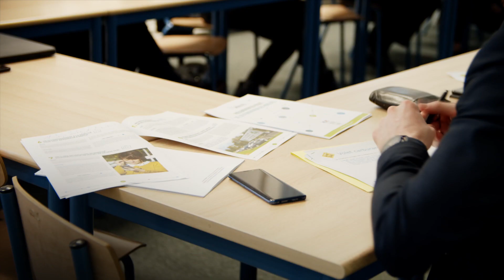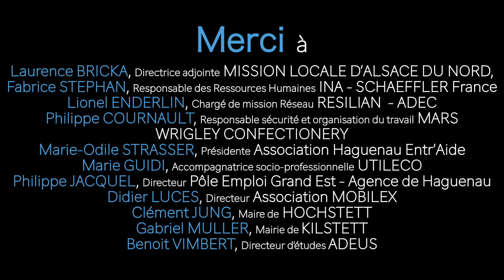Réunions de co-construction autour de la LOM - Vincent THIEBAUT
Préparation de la Loi LOM

Le premier rôle du parlementaire est de faire la loi !
Afin de préparer au mieux le travail législatif, en discussion actuellement à l’assemblée nationale, nous avons organisé plusieurs rencontres avec des acteurs locaux, pour échanger et co-construire des positions concrètes, nourries de leurs expériences de terrain.

Objectifs :
-  Faire connaître le projet de loi, et ses objectifs
-  Echanger sur les constats et les difficultés rencontrés sur le terrain
-  Enrichir, modifier, si nécessaire, le projet de loi.

Ce travail est essentiel, pour s’assurer que la loi réponde au mieux aux attentes des différents acteurs et des spécificités locales.

Dans ce cadre, nous avons rédigé et porté différents amendements, tel qu’une meilleure prise en compte des déplacements et transports frontaliers.

Merci à eux pour leur participation et leur implication :

Laurence BRICKA, Directrice adjointe MISSION LOCALE D’ALSACE DU NORD,
Fabrice STEPHAN, Responsable des Ressources Humaines INA - SCHAEFFLER France
Lionel ENDERLIN, Chargé de mission Réseau RESILIAN  - ADEC
Philippe COURNAULT, Responsable sécurité et organisation du travail MARS WRIGLEY CONFECTIONERY France
Marie-Odile, STRASSER Présidente Association Haguenau Entr’Aide
Marie GUIDI, Accompagnatrice socio-professionnelle UTILECO
Philippe JACQUEL, Directeur Pôle Emploi Grand Est - Agence de Haguenau
Didier LUCES, Directeur Association MOBILEX
Clément JUNG, Maire de HOCHSTETT
Gabriel MULLER, Mairie de KILSTETT
Benoit VIMBERT, Directeur d’études ADEUS
Franck GRAETZ, Président Association Handi Cap Fac'
Dylan HASENFRATZ, Responsable Administratif et de la Communication CRESUS
Maxime PEKKIP, Chargé de Mission Prévention du surendettement CRESUS
Emmanuel RIVIERE, Directeur délégué ATMO Grand Est
Evelyne ISINGER, Conseillère régionale Région GRAND EST
Fatima Zohra EL-BARE, Assistante commerciale et marketing Groupe LOHR
Antoine HERRMANN, Business développer expert Groupe LOHR
Maxime GASPAROTTO, Ingénieur d’affaires KNOT
M. Danilo CAPRIULO, Directeur Production Alsace SNCF Direction Régionale TER GRAND EST
M. Luc BLAVY, Responsable de Ligne Nord Alsace SNCF Direction Régionale TER GRAND EST
André NIESS, Président de l’Association de Défense et de Promotion de la ligne Haguenau-Wissembourg